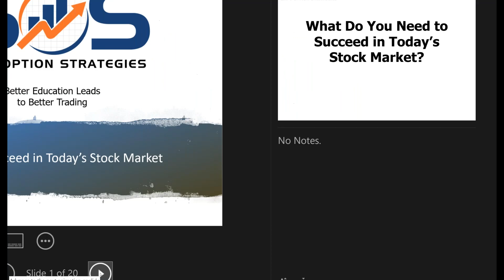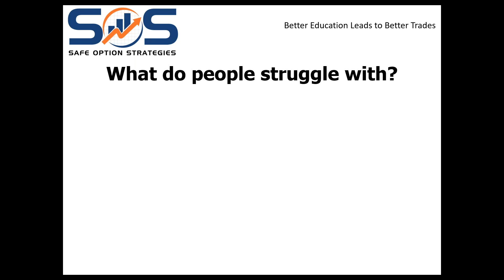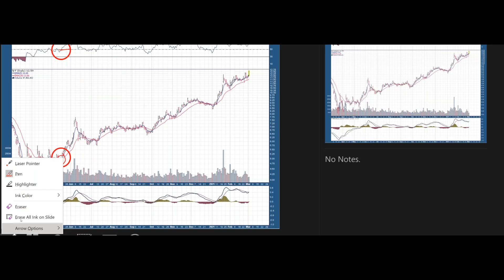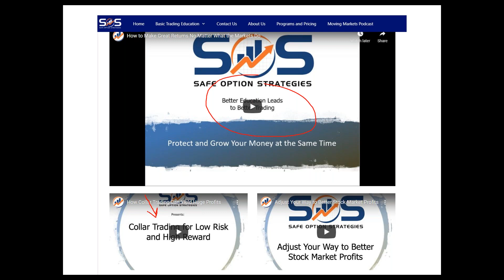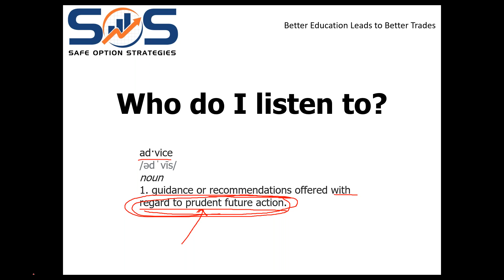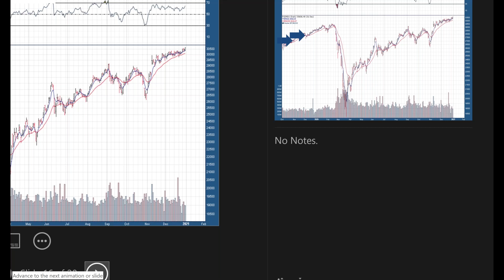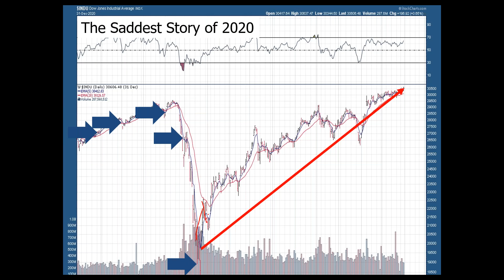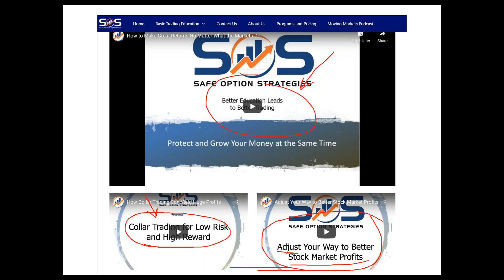How to Succeed in Today's Stock Market